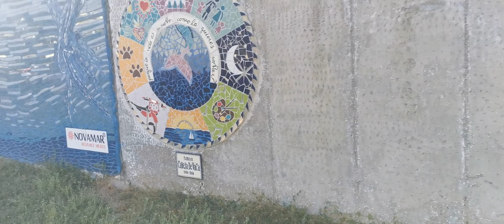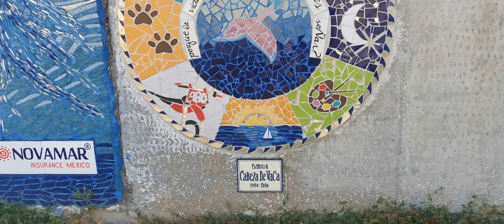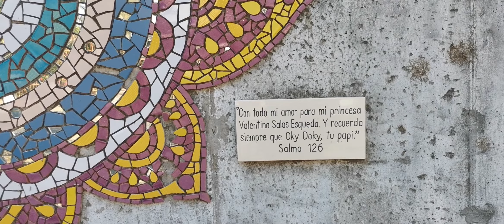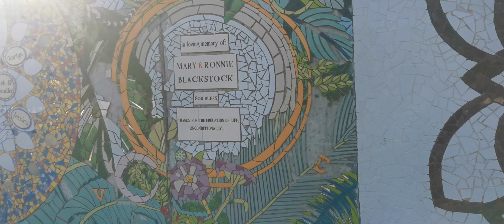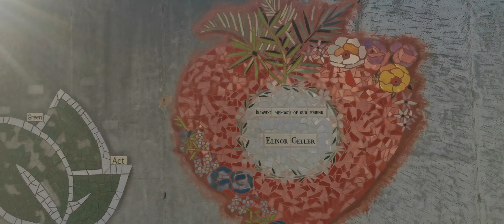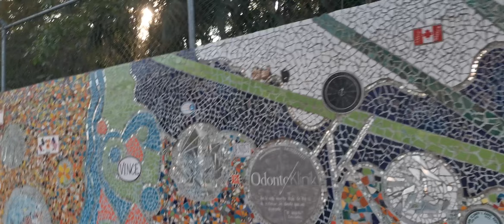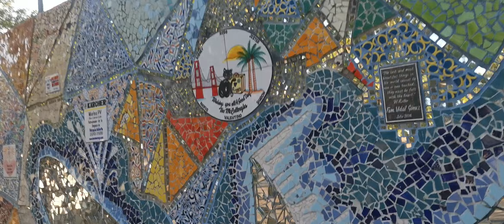Playas de puerto vallarta #2 -Playa el salado Marina Vallarta, Como llegar caminando?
En este video les muestro como llegar caminando a la playa el salado tambien conocida como la playa marina vallarta la cual es una de las playas mas calmadas y tranquilas las cuales puedes visitar

How to get to Playa el salado
How to get to playa marina vallarta